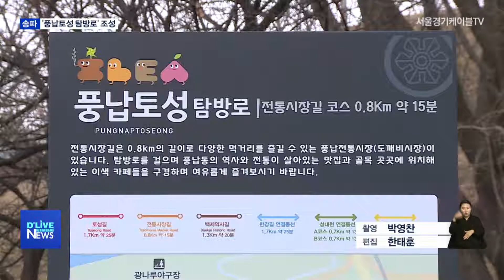[송파] "백제의 숨결을 담다" 풍납토성 탐방로 조성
【 앵커멘트 】
송파구 풍납동은
백제시대 문화재가
대량으로 매장돼 있어
역사적 가치가
높은 곳으로 평가됩니다.
최근엔 이를 토대로 한
역사문화 탐방로가
조성됐는데요.
지역 관광자원으로
자리 잡을지
관심이 쏠립니다.
박영찬 기자입니다.

【 리포트 】
송파구 풍납동에
'풍납토성 탐방로'가
조성됩니다.

풍납토성은 삼국시대 백제 왕조가
한성에 도읍을 두고 있을 당시
흙을 쌓아 올려 축조한 성으로,

백제 문화 초창기의 모습을 간직한
역사적인 장소로 꼽힙니다.

1925년 한강에서 발생한 대홍수로
흙이 쓸려나간 자리에
풍납토성 성곽의 일부가 발견된 이후

반 세기에 가까운 시간동안
문화재 발굴 작업이 계속돼 왔습니다.

총 연장 3.8km 규모의 탐방로에는
한성백제를 중심으로 한
세 가지 테마가 자리할 예정입니다.

'백제역사길'에는
풍납토성에서 출토된
벽체와 주춧돌을 토대로
백제 시대 생활상을 담는 한편,

남동쪽을 아우르는 축성벽 토성길과
풍납전통시장 일대를 연결해
지역 경제 활성화도
도모할 계획입니다.

성벽 동남측 방향에는
성곽 흔적을 토대로 한
'동성벽 공원'을 조성해

탐방로 내 볼거리를
보강하겠다는 구상입니다.

( 엄귀대 팀장 / 송파구청 역사문화재과 )
"풍납토성 탐방로 조성은 찬란했던 백제한성기 역사도시 풍납토성을 알리는 출발점이 될 것이며, 내년 6월 준공 예정인 동성벽 공원이 완공되면 이번 탐방로 조성사업과 어우러져 풍납토성에 더 많은 사람들이 방문할 수 있도록 유도할 계획입니다."

송파구는 2021년까지
풍납토성 탐방로 사업을 매듭짓는 한편,
송파 둘레길과 연계한
관광문화 자원을 육성해 나갈 계획입니다.